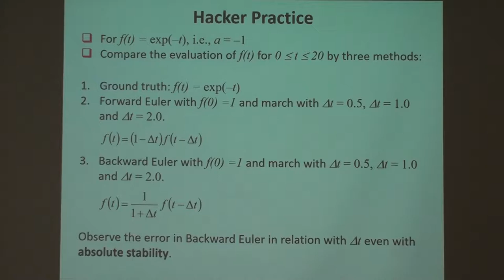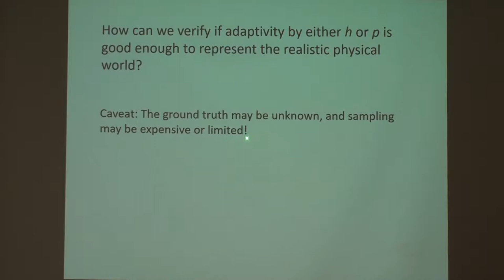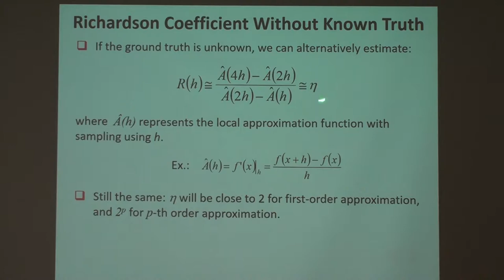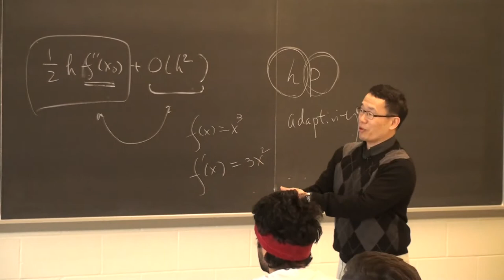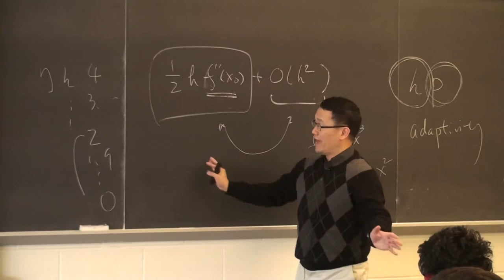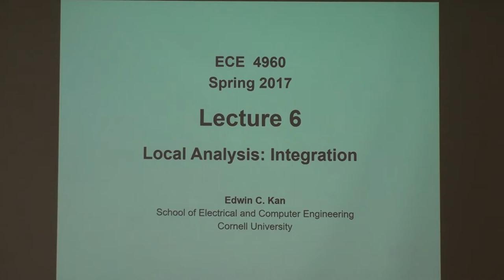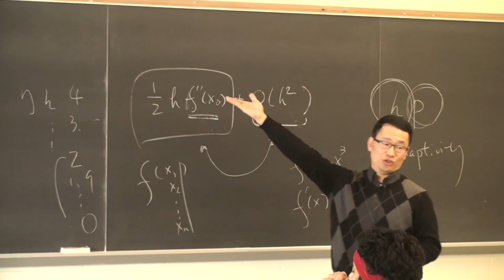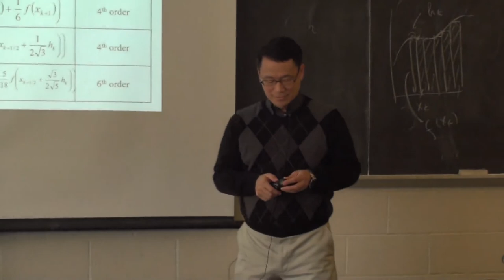ECE4960 Lecture 5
ECE 4960
Professor Edwin Kan
Spring 2017
Cornell University